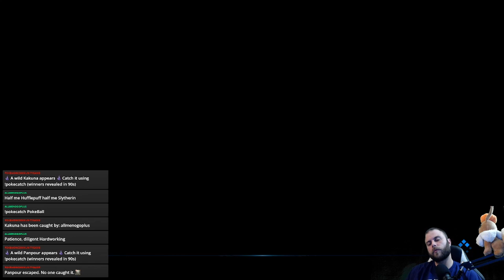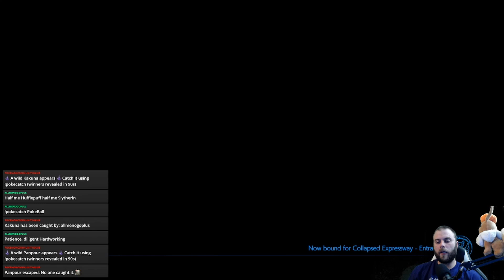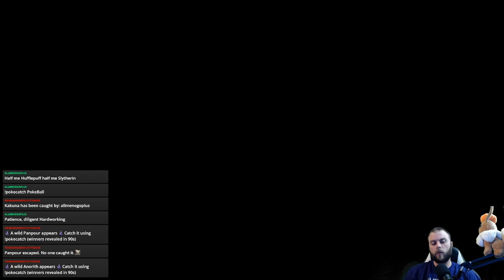Final Fantasy 7 Remake: Chapter 14 Side Quest 12.1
Socials
Twitch.tv/Elite4Stephan

Poké & Chill
supervised and mastered by Dj Cutman

Chilltendo
produced by the artist Jokabi